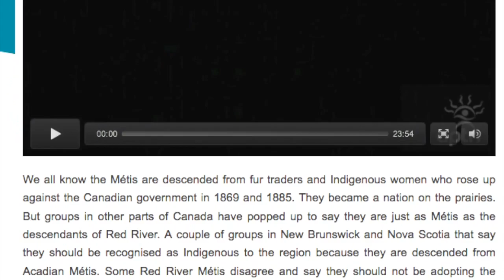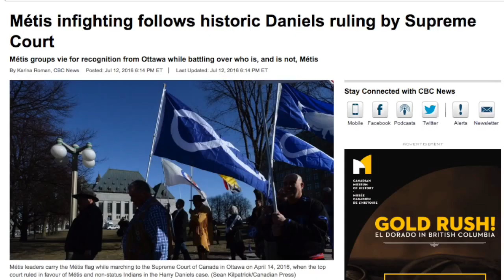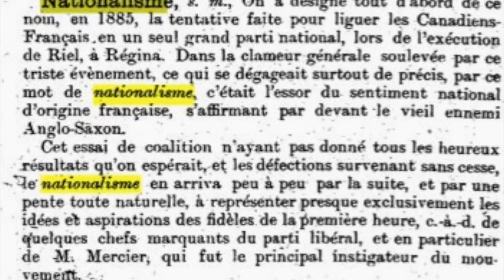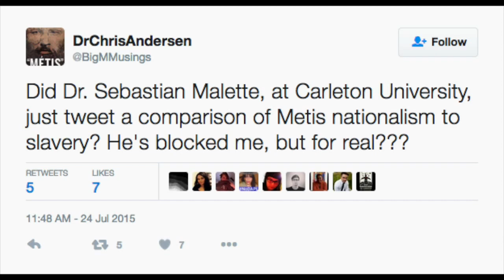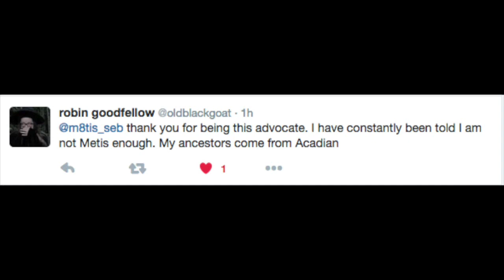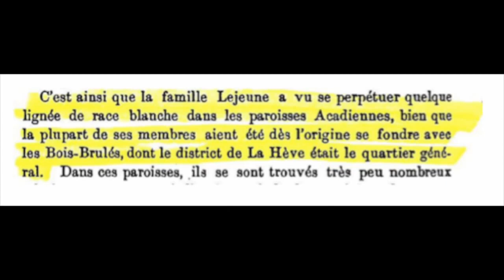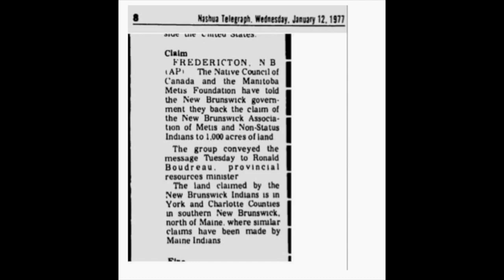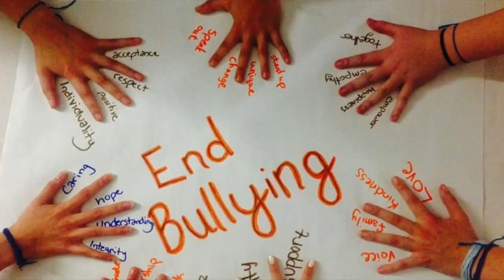Métis Identity Crisis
Four years ago, Dr. Sebastien  Malette put out  a video that addresses the Metis Identity Crisis. That crisis has never been more evident than it is today as the Metis National Council attempts, on every front, to restrict membership to Western Metis. Canada's government has funded this body and only this body for several years now, that in spite of the Supreme Court's ruling recognizing all Metis from coast to coast to coast. Why is this happening? Power and money...money and power. What will it take to right this wrong? Knowledge and new energies that will come from our youth.